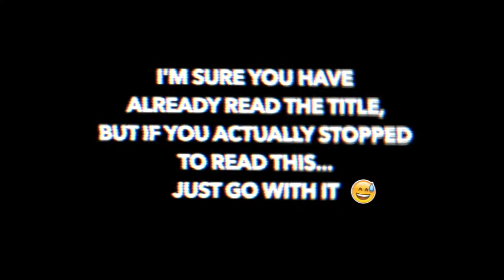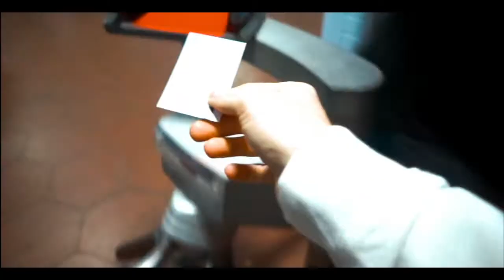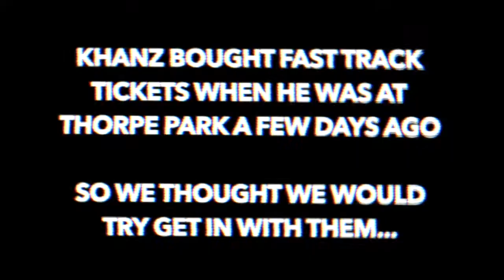THORPE PARK FRIGHT NIGHT 2017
► Thorpe Park Fright Nights 2017! Went to Thorpe Park with my bro Khanz TV make sure you go check out his vlog and show some love!

If you actually read this write SPOOKY in the comments..
and would YOU like a shout out in my next video? Comment ShoutOutSquad if so!

New Videos, EVERY FRIDAY 8PM